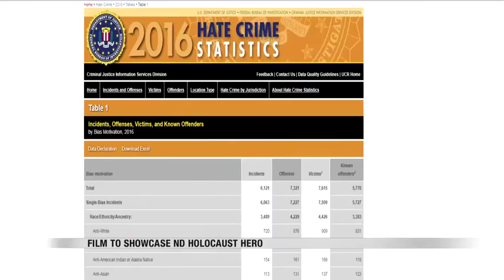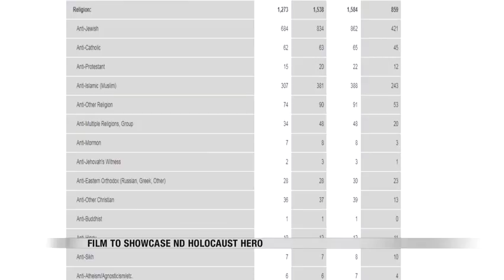News Herman Stern film